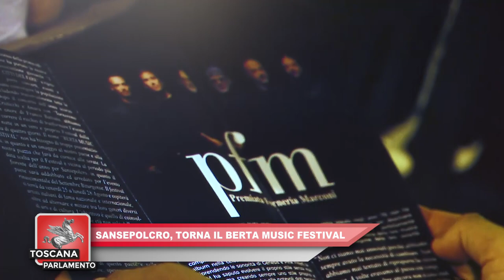ITALIA7 - TOSCANA PARLAMENTO del 19.07.2024